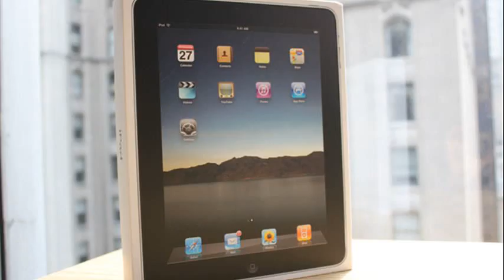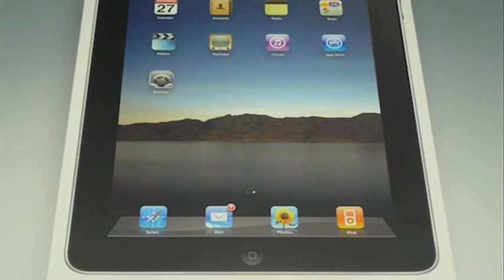unboxing of ipad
unboxing of ipad mini
unboxing of ipad 2
unboxing of ipad mini with retina display
unboxing of ipad 4
unboxing of ipad mini retina